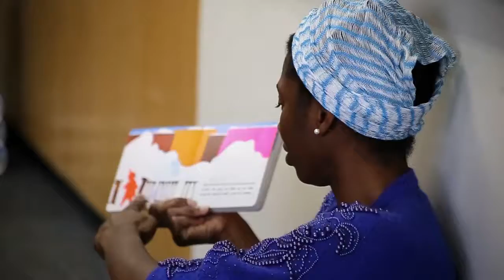BANANAS Playgroups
Marketing promo for BananasBunch.org program services.